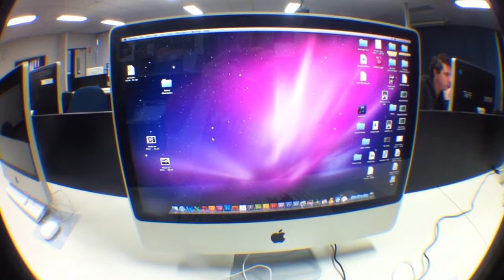Daily Shaun(Day 572)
You want your Shaun. You need your Shaun. 572.
LINKS